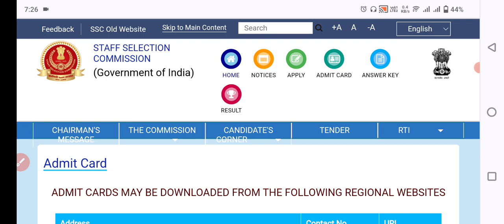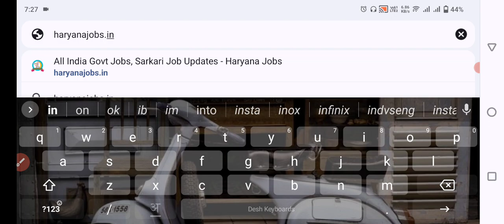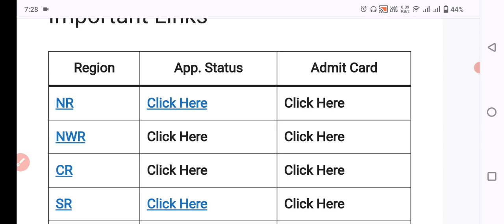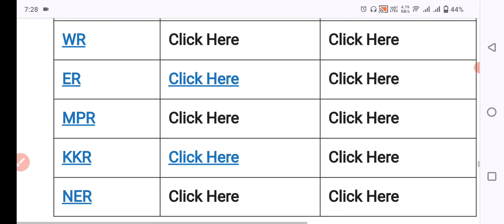Delhi Police Constable 2023 Admit Card Out 🔥||Check Your Exam Date & City 😱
Delhi Police Constable 2023 Admit Card Out 🔥,
Check Your Exam Date & City 😱,
delhi police constable admit card,
delhi police admit card kaise nikale,